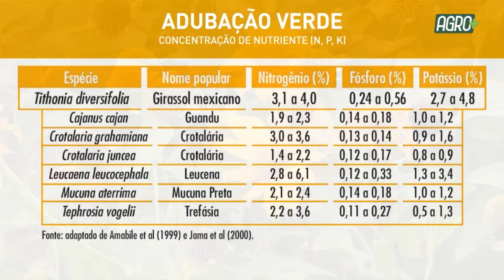Invasão ou Benefícios? Conheça o Girassol Mexicano, conhecido como Margaridão | AgroMais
Você conhece o Girassol Mexicano, que é também conhecido como o Margaridão? Assista o depoimento do pesquisador da Embrapa, Nuno Madeira, com o apoio do Santander, e descubra os benefícios da espécie!